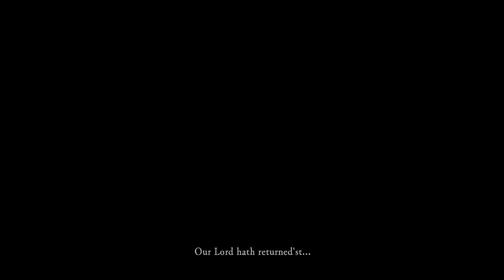Dark Souls - The Dark Lord [HD]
Here, the Dark Lord ending is unlocked if the Chosen Undead leaves after killing Lord Gwyn. Upon leaving, they are greeted by the Primordial Serpents, who bow down before their Dark Lord. Rejecting the Age of Fire, the Chosen Undead ushers in the Age of Dark, and becomes a monarch of humanity.

Dark Souls (known in Japanese as Dāku Sōru) is a 2011 dark fantasy RPG developed by FromSoftware and published by Namco Bandai Games. A spiritual successor to the first Souls-like game 'Demon's Souls', the game is the first in the Dark Souls trilogy. The game takes place in the kingdom of Lordran, where players assume the role of a cursed undead character who begins a pilgrimage to discover the fate of their kind. An expansion pack named "Artorias of the Abyss" was released in late 2012.

Dark Souls was directed by Hidetaka Miyazaki, the director of Demon's Souls who would eventually direct Bloodborne, Sekiro: Shadows Die Twice, and Elden Ring. Miyazaki also produced the game alongside Daisuke Uchiyama and Kei Hirono. Jun Ito served as lead programmer, and Makoto Sato provided the artistic design. The game's music was composed by Motoi Sakuraba.

Dark Souls has been cited as one of the greatest video games of all time. Critics praised the depth of its complex combat, masterful level design, the depth of the story, and the use of flavor text. However, they were divided on the game's difficulty for being considerably hard. By 2013, the game had sold over two million copies worldwide. Its success led to the development of two sequels; Dark Souls II (2014) and Dark Souls III (2016). Later on, a remastered version of the game was released in 2018.